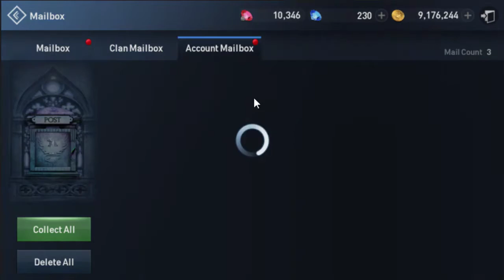June 21 2018 Lineage 2 Revolution 3v3 Yolo Solo Moonlight Sentinel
Lineage 2 Revolution
Moonlight Sentinel
1 Hour Solo Yoloing  3v3
3v3 Schedule: Every Tue and Thu 9:00 pm - 10:00 pm